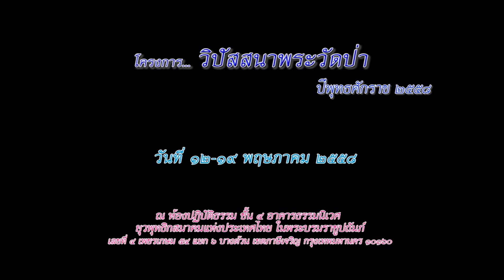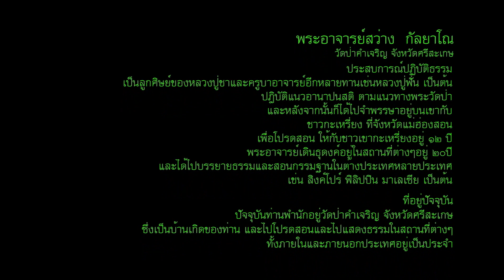พระสว่าง กัลยาโณ - ธรรมเบ็ดเตล็ด (17/5/2558)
วิปัสสนากรรมฐาน "พระวัดป่า"
วันที่ 12-19 พฤศภาคม พ.ศ.2558
โดย...พระสว่าง กัลยาโน (วัดปาคำเจริญ จ.ศรีษะเกษ)